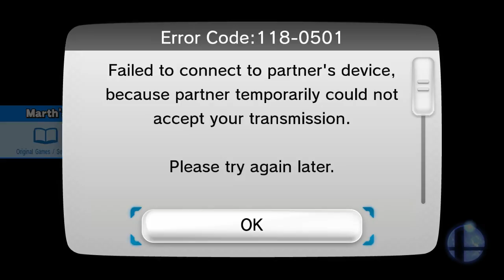Super Smash Bros 4 (WiiU): For Glory 1on1